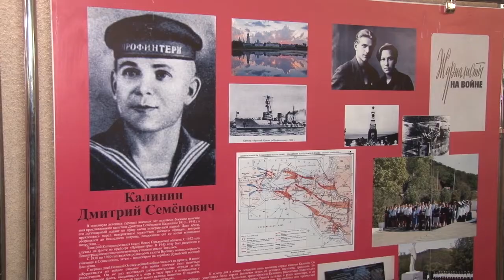В Анапе дан старт краевому месячнику оборонно-массовой и военно-патриотической работы